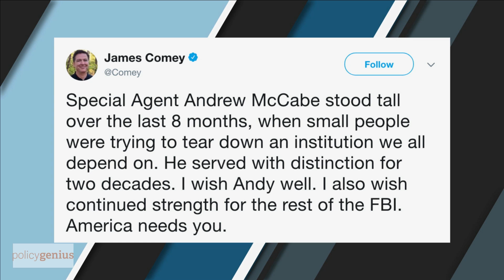McCabe And Mrs. Clinton | Ep. 464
The deputy FBI director resigns – or was he fired? Republicans vote to Release The Memo, and Democrats lose it. And it’s State Of The Union time!